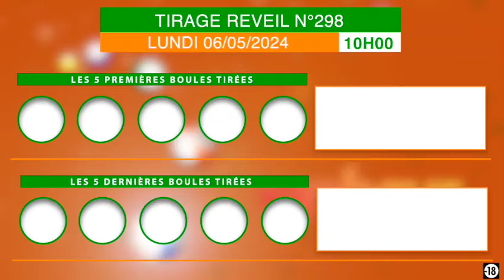Comment se passe le ( Réveil )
Comment se passe le ( Réveil ) d’aujourd’hui Lundi ? Voici la vidéo du tirage de 10h ! Sur la chaîne YouTube : Loto Bonheur Lonaci